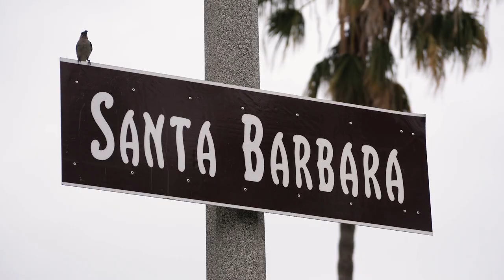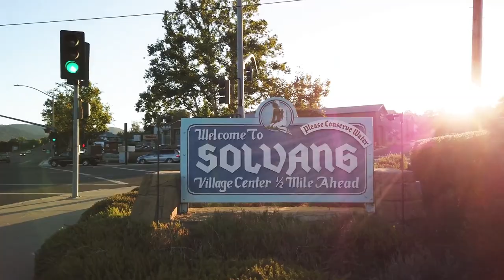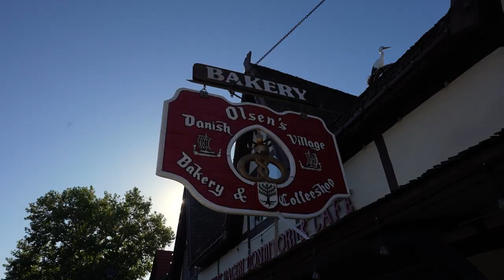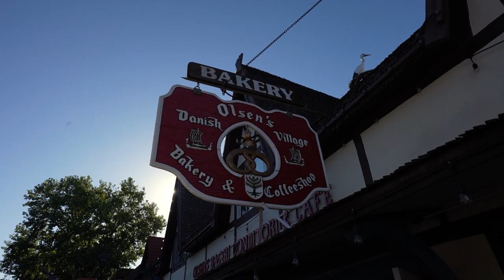California’s European Fairytale Town! Solvang & Santa Barbara (PCH Road Trip)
California’s Pacific Coast Highway is the bucket list road trip for many travelers. In this PCH Road Trip series we take you along on our travel adventure to see why this is one of the best road trips in the United States, and the World!

During our first stop on the PCH road trip, we spent a day exploring sunny Santa Barbara, California by bike while checking off some of the best things to do in Santa Barbara! We had a wine tasting, cruised the beach, and took in the gorgeous Spanish Revival architecture.

After Santa Barbara, we drove over to Solvang, California. Founded by Danish immigrants, Solvang is a piece of old world Europe right in California.

We tried several Danish bakeries and even got to know a few locals along the way. You cannot miss this Pacific Coast Highway road trip series!

We hope you enjoyed our PCH Road Trip travel vlog series. As always, we’ll see you in our next video as we KEEP GOING PLACES!